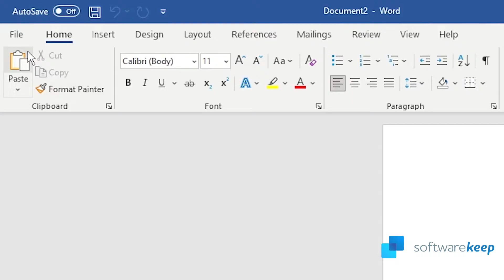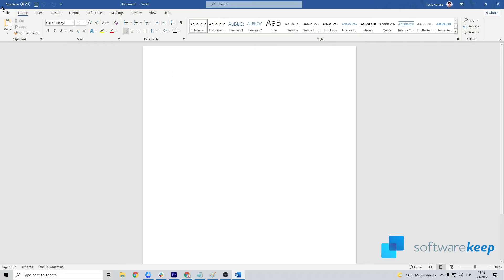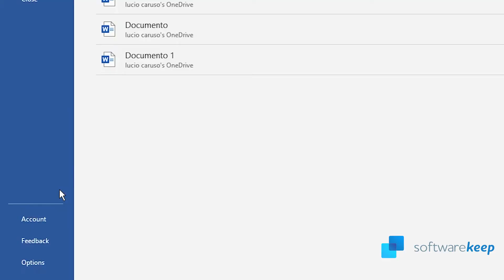🤔How To Update Office 2019 and 2021 (Simple & Easy) ✅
If you are struggling with your Office it's probably that you need an actualization, if you don't know how to do it this video is for you!

✅We, at SoftwareKeep, are a team of IT professionals from various backgrounds looking to make the world of software and tech accessible to everyone. We aim to educate and entertain consumers on everything software-related, from its installation down to its function (in a fun and engaging way, of course!).